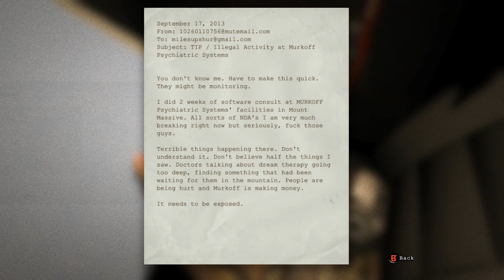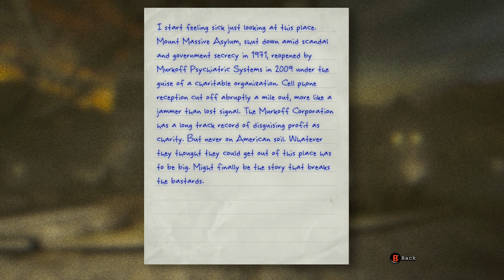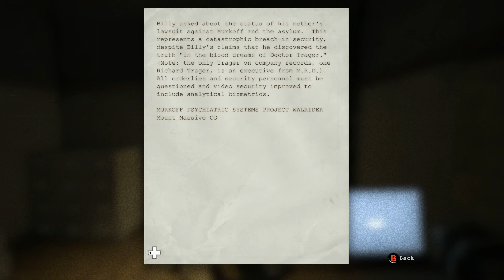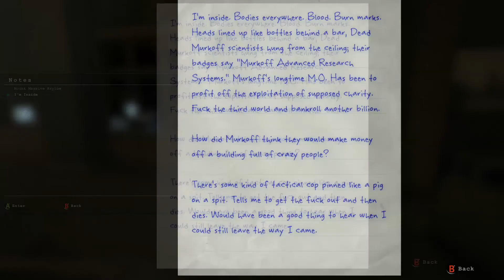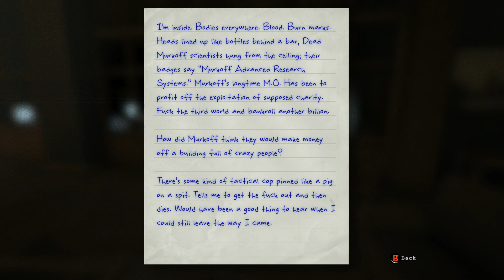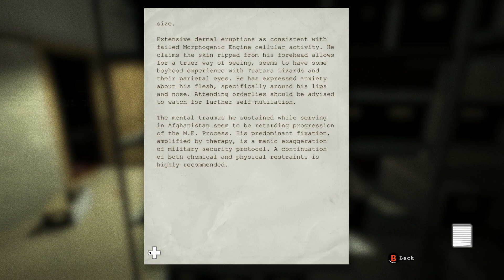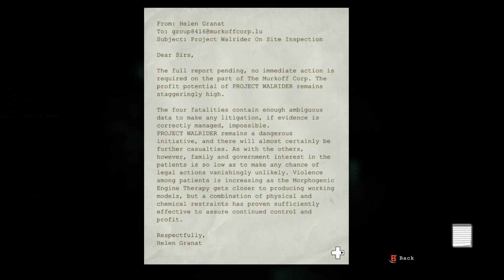Outlast let's play - I hate piggy!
New series to my channel, hope you guys enjoy!

(sorry for the long break, I will explain my explanation in a vlog or video of some sort.)